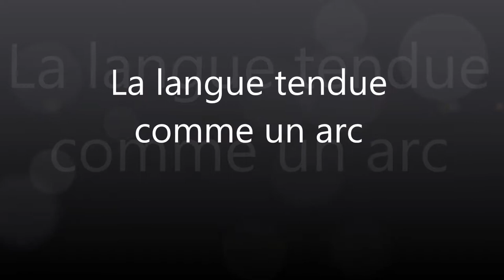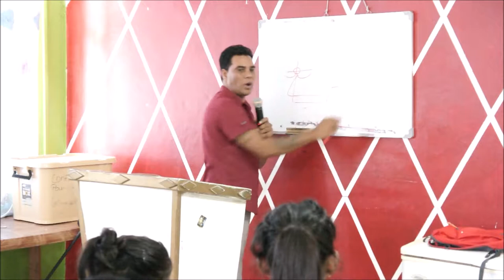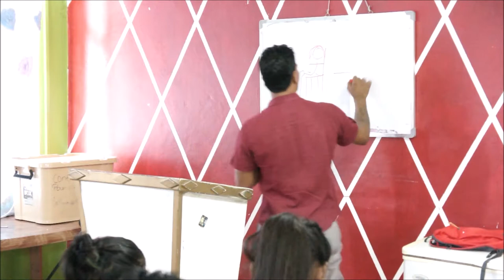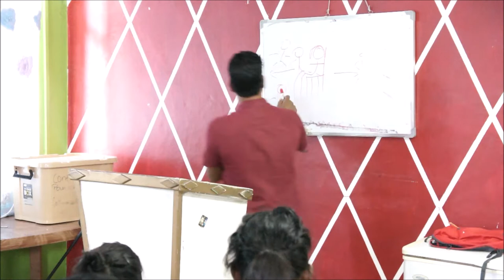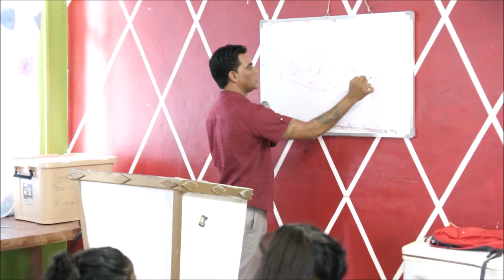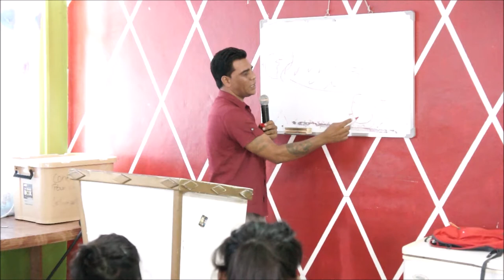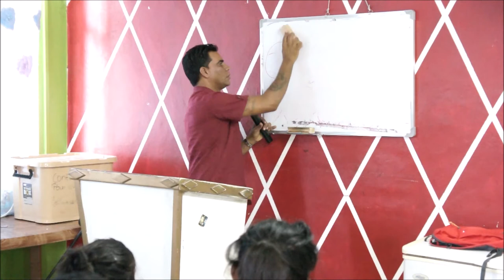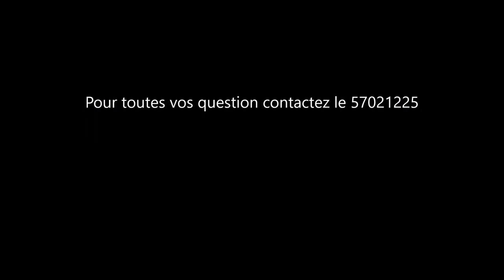la langue tendue comme un arc - L'íncendie sera tenu a un dédommagement